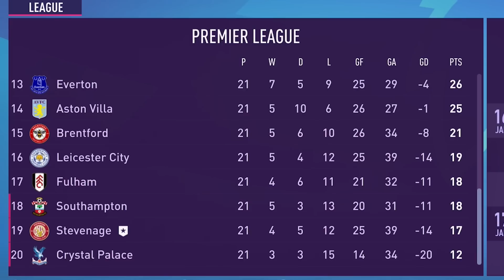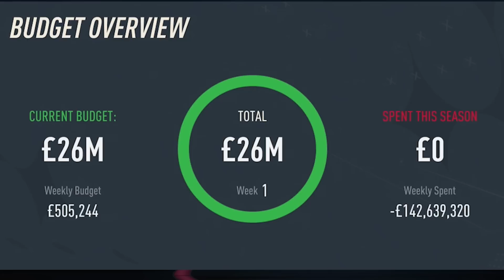I REBUILT Stevenage In FIFA 23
Stevenage SHOULD have been relegated recently, but due to Macclesfield's money woes, the club who amassed less than 5 league wins survived! Since then, the team always favourites for the drop... have actually rebuilt! Solid manager in Steve Evans, solid players such as Reid and Piergianni, and they've been promoted! But can they go further?

Tags to ignore:

FIFA 23 Rebuild Stevenage Steve Evans Born hurst Sidemen FIFA Roadtoglory Road R2G RTG Career Careermode mode CM EFL Football Save Rebuilt Gain Success Fail Glory Signings Signing Coizer-Duberry Anjorin Ellis Simms Ben Chillwell Bernardo Silva Alli baller Ali Simpson Serrano Emerson Grealish Are Guimaraes Barella Goal Goalazo Bennacer National League vanrama Pools S2G RTG R2G Grimsby Town FA cup winners 2024 Dong Devine Lazetic Allison MaignanFifa 22 Premier League EPL Win league Carabao Cup League Cup FA Cup Championship League One League Two Champions League Europa League Conference League